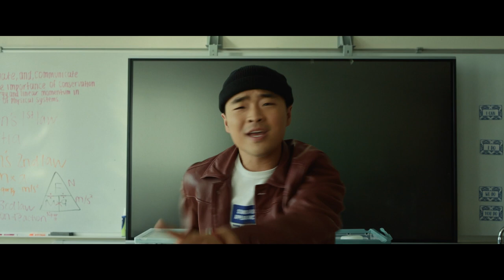Start of Something New High School Musical Scene | The Slumber Party | NEW Movie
This could be the start of something new! Watch the High School Musical Start of Something New scene from Disney's new movie, The Slumber Party!

"The Slumber Party" depicts the hilarious aftermath of a sleepover birthday party - hypnotism gone wrong as best friends Megan and Paige, along with soon-to-be stepsister Veronica, wake up with absolutely no memory of the night before. Now, they must retrace their steps to find missing birthday girl Anna Maria…and explain why there's a flock of baby ducks in the bathtub, what happened to Megan's eyebrow, and why she's wearing unattainable hottie Jake Ramirez's signature black hoodie.